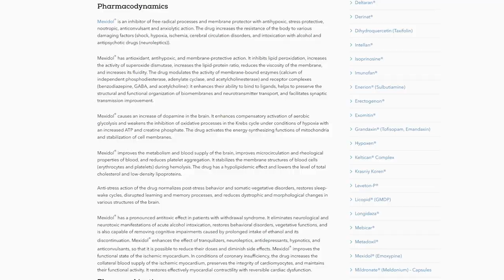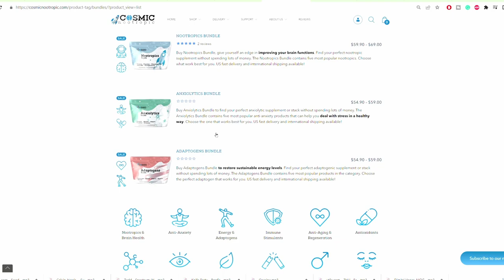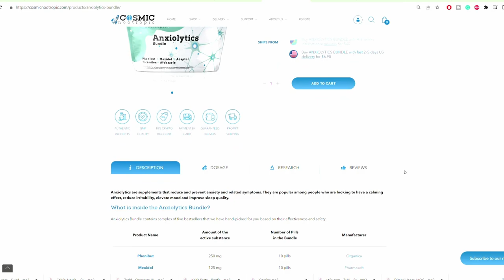The Science Behind Mexidol: Nootropic, Antioxidant, Anti-Anxiety Aid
Mexidol is a supplement that has been gaining popularity for its ability to enhance brain function and protect against various damaging factors. Whether you're dealing with cerebral circulation disorders or simply want to improve your mental clarity, Mexidol may be the supplement you need.